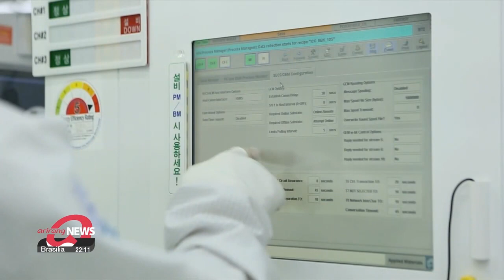S. Korea's consumer spending drops m/m for 5 straight months for first time since 1995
7월 소비 1995년 이후 첫 5개월 연속 감소 … 생산·소비·투자 세 달만에 또 ‘트리플감소’

South Korea's consumer spending dropped in July for the fifth month in a row.
It's the first time since 1995 that such a long downward streak has been recorded.
Data from Statistics Korea on Wednesday shows the index for retail sales, a barometer for consumer spending was one-hundred-seventeen-point-nine.
This is down point-three percent on-month.
Also, in July, overall industrial production, spending and investment all dropped,... for the first time in three months.
Industrial output edged down point-one percent,... led by the manufacturing industry, including semiconductors, amid the slowing global economy.
Corporate investment in equipment also fell by more than 3 percent on-month.

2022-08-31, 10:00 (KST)